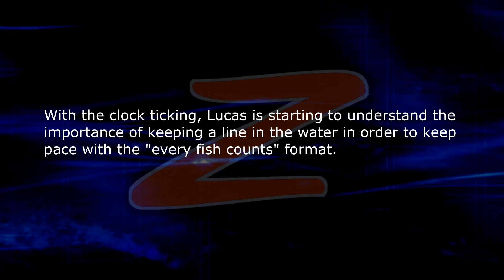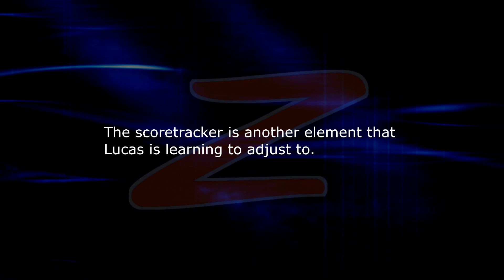JUSTIN LUCAS’ EVOLVING BPT STRATEGY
After winning the 2018 Bassmaster Elite Series Angler Of the Year title where he finished inside the Top 20 in seven Elite Series tournaments, Justin Lucas has gotten off to a slow start on the MLF Bass Pro Tour.

The Alabama pro isn’t fazed by his slow start and talked with The BASS ZONE about how he is learning to evolve and excel under the new format.